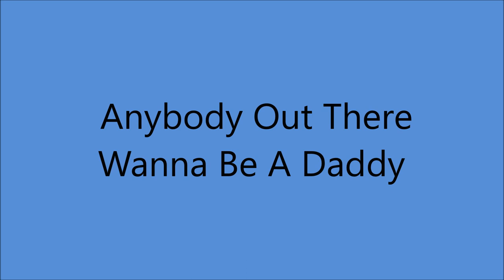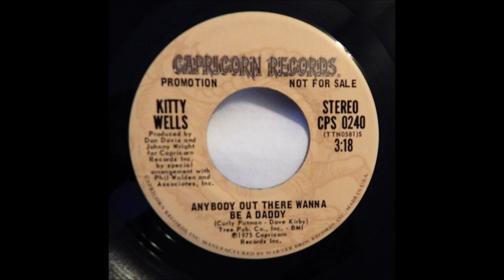Kitty Wells - Anybody Out There Wanna Be A Daddy [c.1975].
[Written by  Carl Putnam - Dave Kirby]

Issued on  Capricorn 0240 A

Recorded   Circa April 1975,  Nashville, TN -
  Kitty Wells [vcl solo],   others unknown.
Producer: Don Davis - Johnny Wright